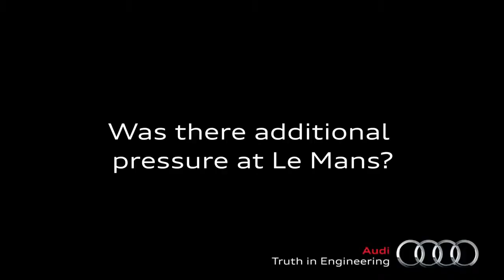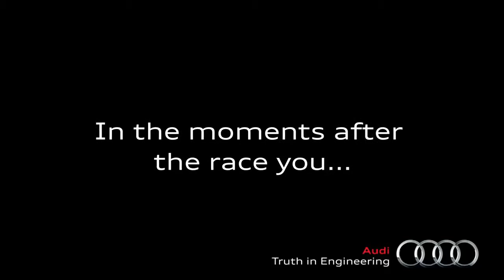Audi Sport Race Engineer Leena Gade Q&A Part 2